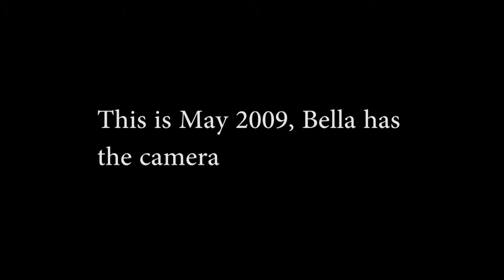20090501 Bella photographed Sophia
Both girls take turns with the video camera.